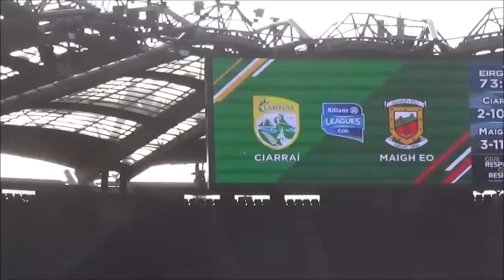Mayo v Kerry Football League Final 2019 Final moments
Final moments from the 2019 Allianz Div 1 League final between Mayo and Kerry. Mayo 3-11 Kerry 2-10